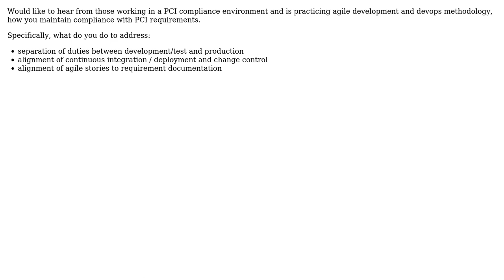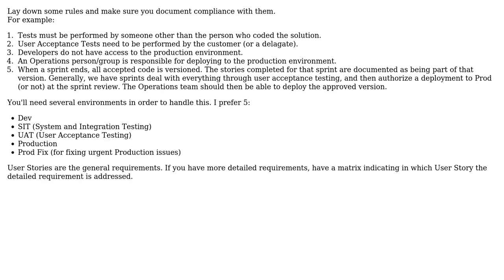Software Engineering: Making Agile and DevOps methodology compatible with PCI requirements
With thanks & praise to God, and with thanks to the many people who have made this project possible! | Content (except music & images) licensed under CC BY-SA | Music | Images & others | With thanks to user Matthew Flynn user kenchew and the Stack Exchange Network Trademarks are property of their respective owners. You are responsible for your own actions.